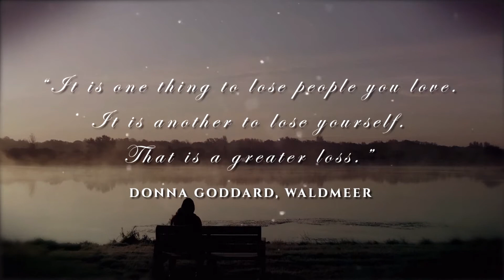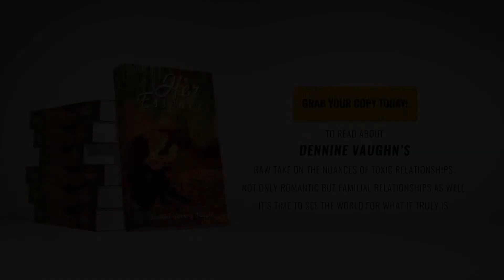Her Essence By Dennine Simmons Vaughn